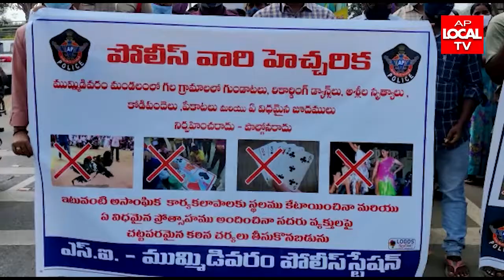06-01-2022 AP LOCAL TV NEWS BULLETIN